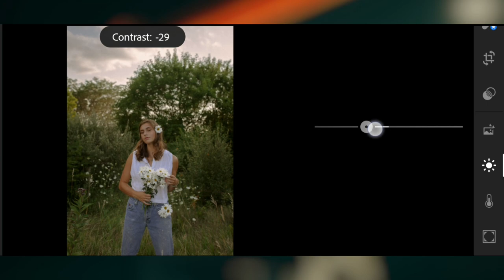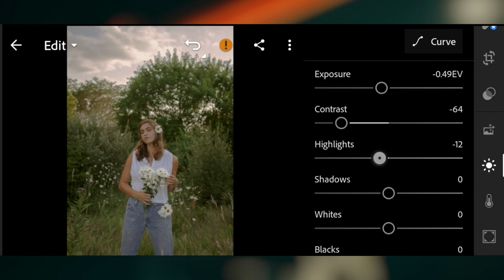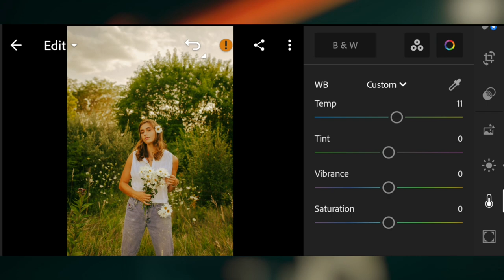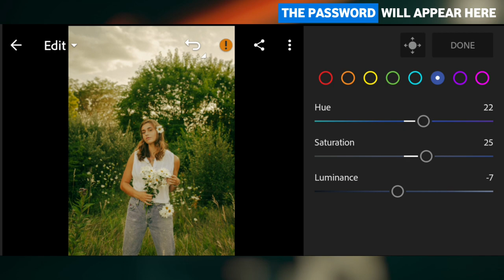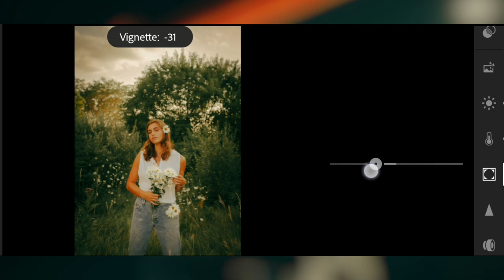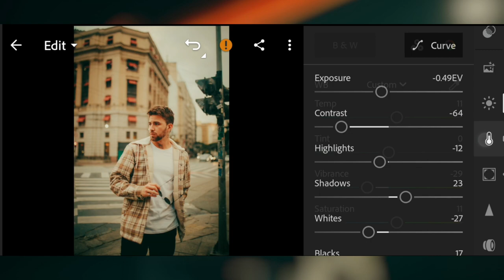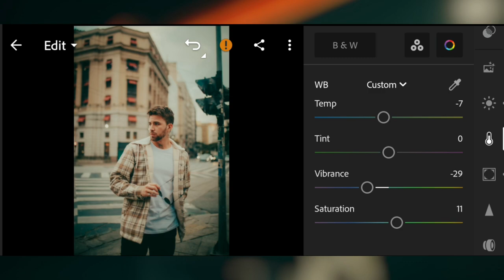street photography Lightroom Presets tutorial - FREE DNG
lightroom mobile presets free dng | cinematic lightroom presets free
SAVE TIME ⌚️

cinematic lightroom presets
cinematic lightroom editing
cinematic preset lightroom mobile
cinematic color grading lightroom mobile
cinematic edit lightroom mobile
cinematic color grading lightroom
cinematic look lightroom
cinematic green preset lightroom mobile
street photography lightroom presets
street photography lightroom edit

1. You can follow video for edit manually

2 . you can download presets free but you need password to download follow the rules below to find out information about how to get the password.

Pictures 📸
• Pexels
• Unsplash

best cinematic lightroom presets free
best cinematic lightroom presets
best cinematic presets for lightroom mobile
cinematic lightroom settings
is lightroom better than lightroom classic
lightroom best editing settings

street photography presets lightroom free
street presets lightroom free
street photography presets lightroom mobile
streetwear lightroom presets
street photography lightroom
street preset pack lightroom
street lightroom presets
cinematic street lightroom presets
dark street lightroom presets